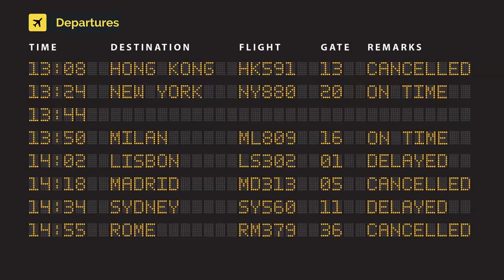KLM Royal Dutch Airlines Boeing 737-8K2(w) PH-BXD (cn 29134/355)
PH-BXD (cn 29134/355)